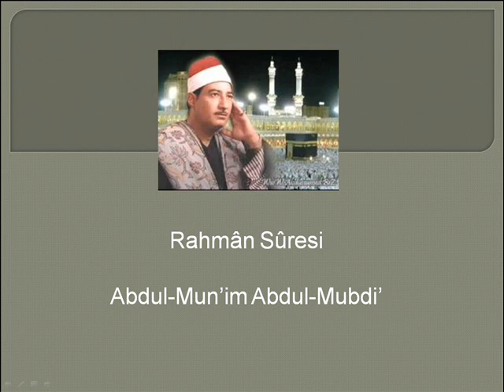RAHMAN SURESİ - ABDUL-MÛN'İM ABDUL-MÛBDİ'